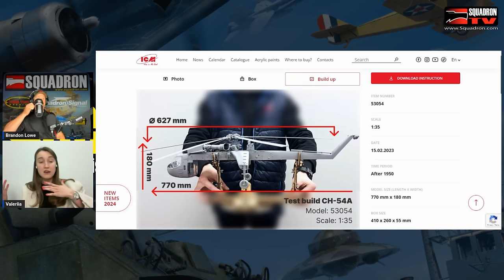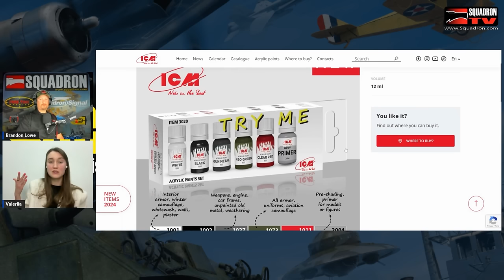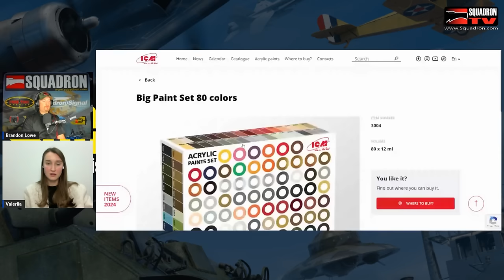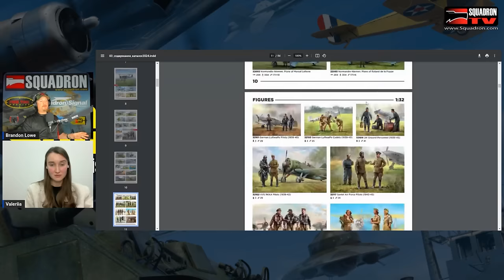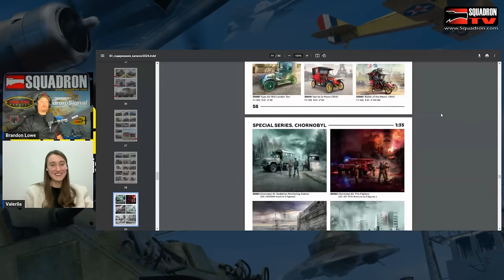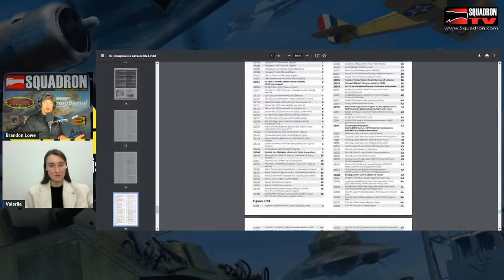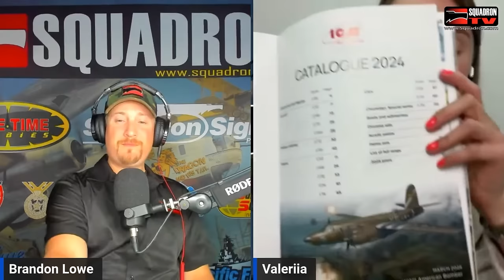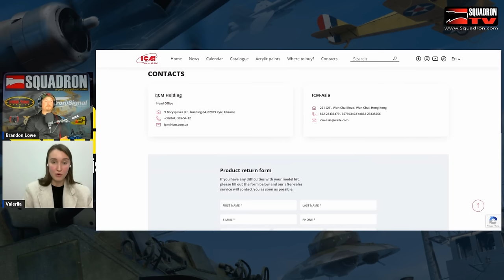Interview with Valeriia from ICM Models in Ukraine - Squadron History of the Hobby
Check out what Valeriia from ICM Models has to say about how things work at ICM!